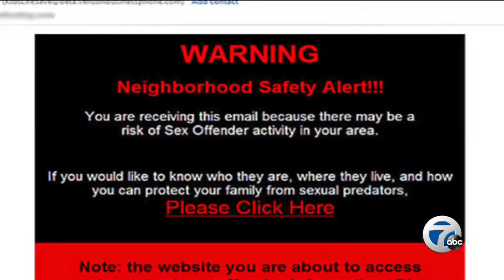Predator scam alert